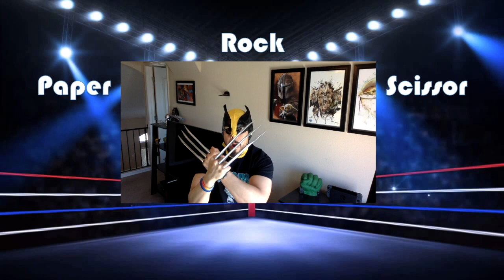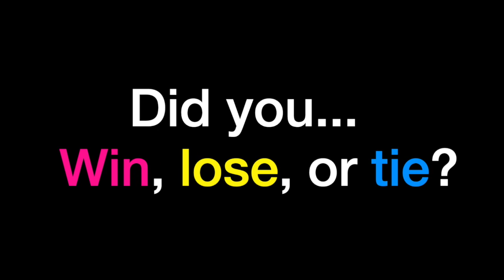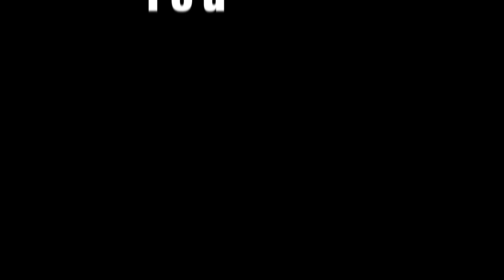Paper, Rock, Scissor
Fitness with minimal equipment...
Intro by Ernesto Esquivel